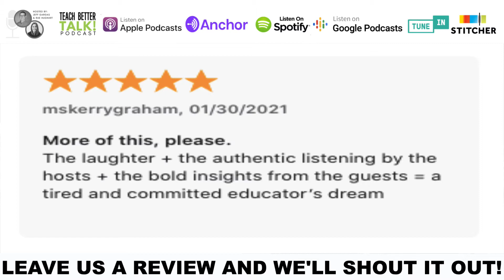Episode 266 of Teach Better Talk - Jed Dearyburry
Jed Dearybury chats with us about the work he is doing leading professional development across the country and training the next generation of teachers, as well as his accomplishments as a 2nd grade teacher, where he was a top 5 finalist in South Carolina for Teacher of the Year and acknowledged as GQ Magazine's Male Leader of the Year.

Jed's Recommendations
EdTech Tool: Goosechase
Books:
Courageous Creativity: Advice and Encouragement for the Creative Life by Sara Zarr
The Book of Life: A Novel by Deborah Harkness
How Not to Ask a Boy to Prom by S.J Goslee
Who do we need to follow on Twitter or Instagram Today?
Jemelleh Coes (Twitter)
Paul Laurence Gunbar (Twitter)
Jarrett Lerner (Twitter)
What's A Good YouTube Channel, Podcast or Website for Educators? The Unmistakable Creative Podcast
Daily, Weekly, or Monthly routine every teacher should get into? Journaling
Best piece of advice you’ve ever received? "You can tell anyone anything with just a little bit of honey on your lips"

Book(s): The Playful Classroom and The Courageous Classroom